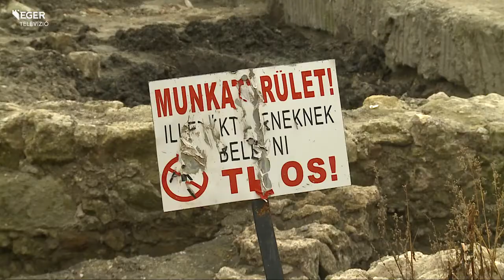Végvári vitézek tere - 2015.03.05.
A közművek kialakításával folytatódik a Végvári vitézek terének építése. Az egykori Szúnyog közben a régészeti feltárások során több megóvandó falmaradvány és lábazati kő került elő, ami miatt újra kellett gondolni a terveket. Kisebb változtatásokkal az eredeti, amfiteátrumra emlékeztető elrendezés valósul meg, középpontban a Végvári vitézek szoborkompozícióval.